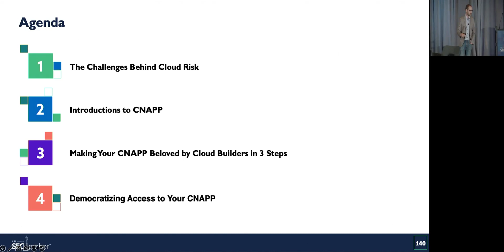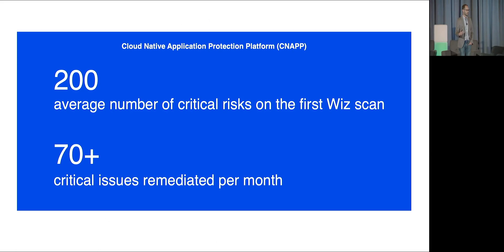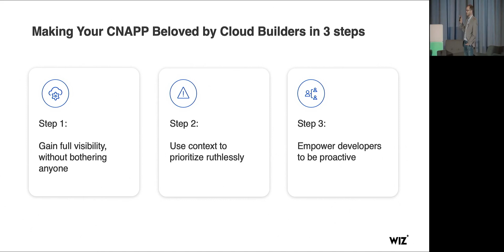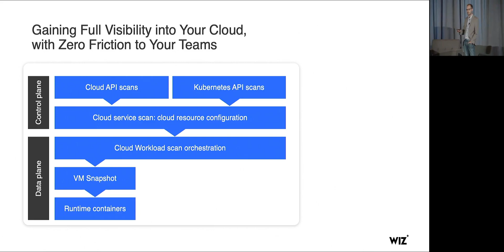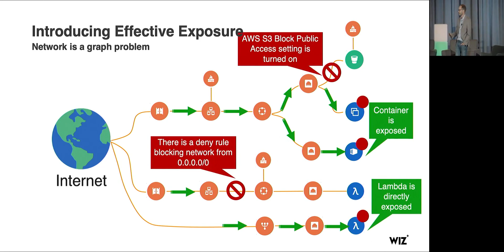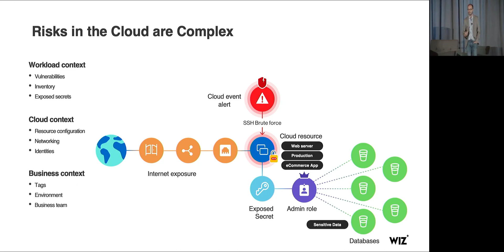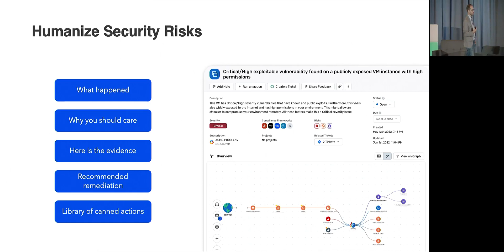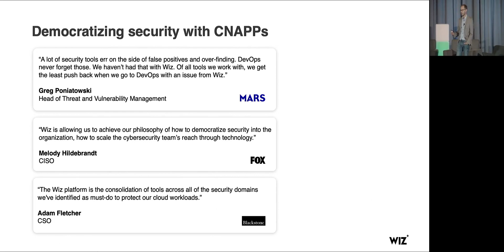Democratize Cloud Security with your CNAPP - Wiz | SECtember 2022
As cloud adoption expands, security teams are faced with securing an increasingly complex cloud estate. Keeping pace requires a new approach. Completely agentless, CNAPPs take minutes to set up and enable security teams to unify a fragmented security stack and empower cloud engineers to take action. CNAPPs remove friction and highlight critical risks so that engineering teams have the incentive and context needed to remediate without security team oversight. In this session, learn what CNAPPs are, see a live demo, and get a practical guide for how to evolve your cloud security program.